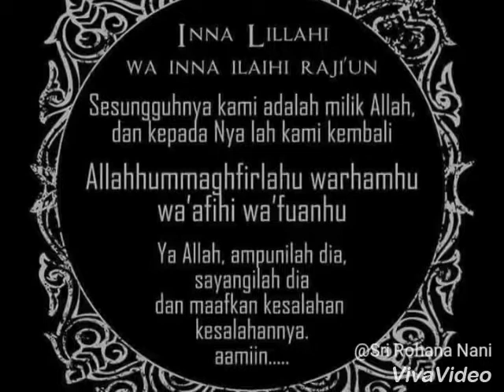Loving memory mommy Rita wong